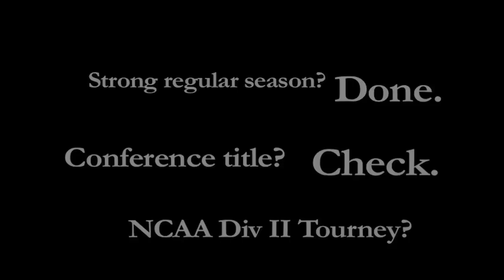Maryville University Women's Basketball Heads to Tournament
Maryville University's women's basketball team has already secured the Great Lakes Valley Conference 2012 title, and now they are on their way to begin NCAA Div II Conference play against Ashland University in Ohio. Go Saints!